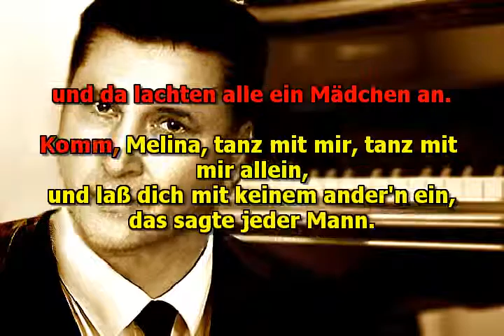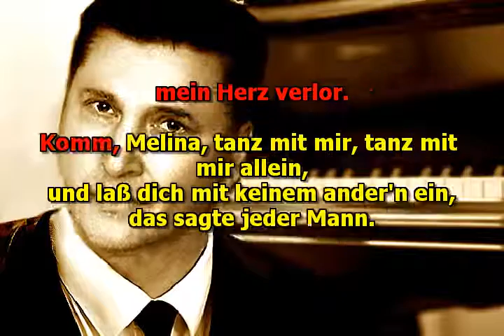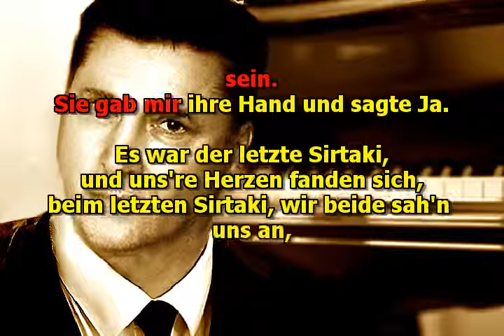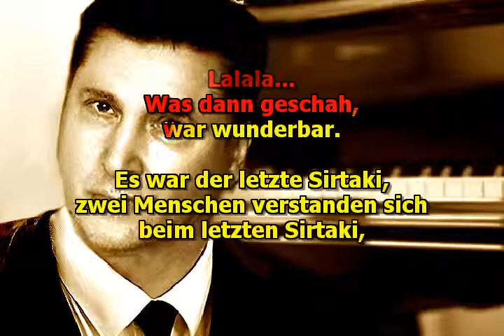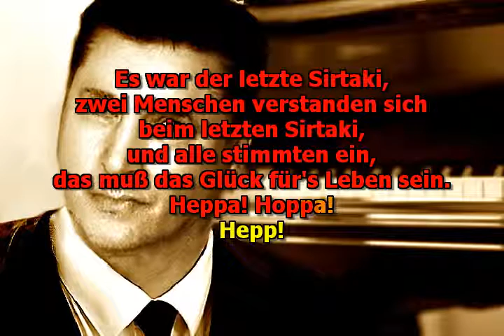Mike Malak & The Fakers - Der Letzte Sirtaki (Rex Gildo, cover song, mit Text)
The Last Sirtaki  is a romantic German pop song from the 70's, made famous by the late Rex Gildo

no original music has been used to create this video, this cover song has been entirely performed by Mike Malak & The Fakers  (c) Mike Malak for this cover version and the lyrics